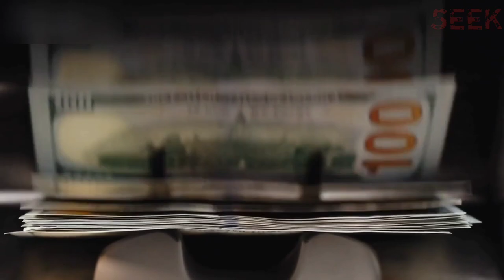Moon Sang Min (Duty After School) Lifestyle, Biography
Moon Sang-min is a rising star in the South Korean entertainment industry. He has made a mark with his acting skills and modeling work...